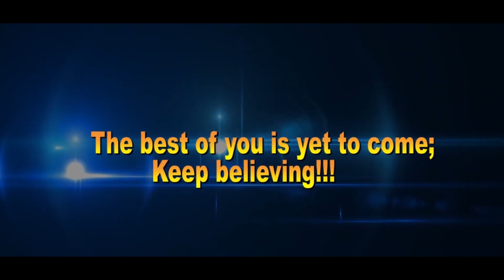Separated From The Earth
God is calling us to be separated from the world so that we can serve Him.